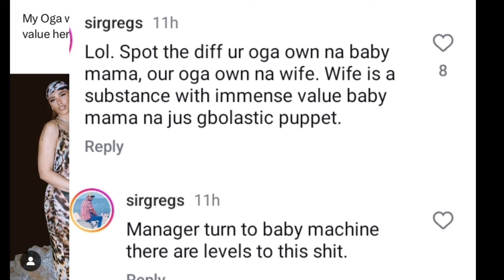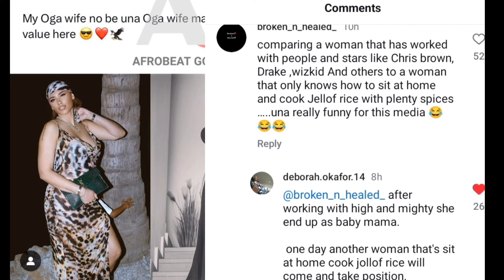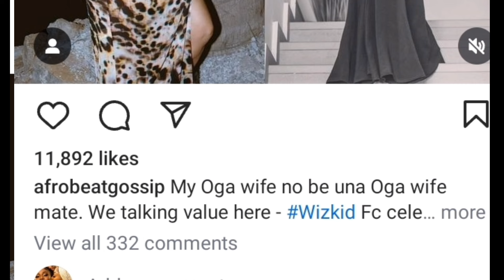wizkid woman has worked with dignitaries like Chris brown una own na jollof rice she dey cook 😩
wizkid woman has worked with dignitaries like Chris brown una own na jollof rice she dey cook, fan compare wizkid woman to obo woman and draw their conclusion, watch and subscribe for more details